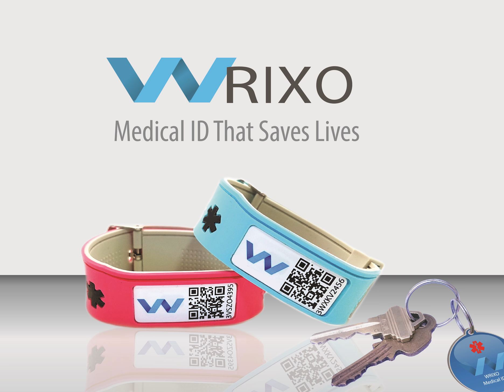Wrixo - When You Can't Communicate, WRIXO Will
WRIXO - The Cloud-Based Medical ID Wristband
At WRIXO, we believe that everyone deserves to receive the best care when they need it most - during a medical emergency. Our mission is to provide an easy and comprehensive way for that to happen. WRIXO is wearable device that provides crucial medical information during a medical emergency. It also put users in charge of the information they wish to share. WRIXO is ideal for elderly friends and family members or a child with a medical condition. It can also be used as a medical ID. With the embedded NFC wireless chip that contains a unique patient ID, emergency responders can simply tap Wrixo using NFC enabled mobile device or scan the QR code (for non-NFC enabled phones) and receive the latest medical information on the patient they are treating.